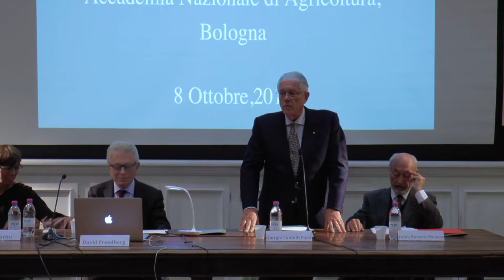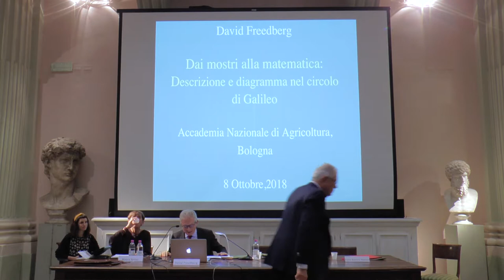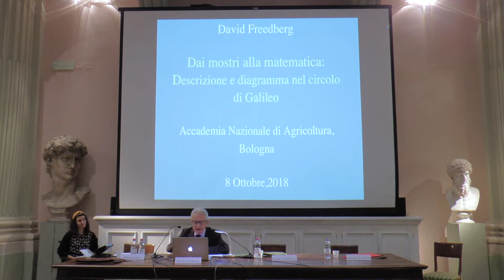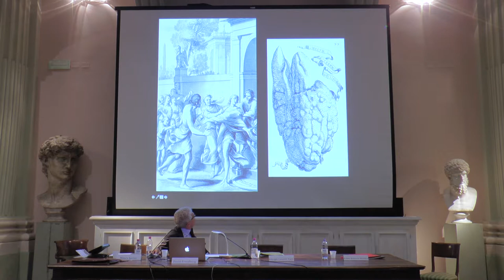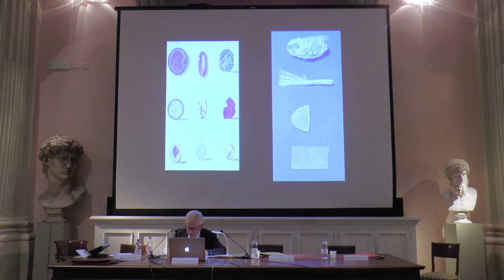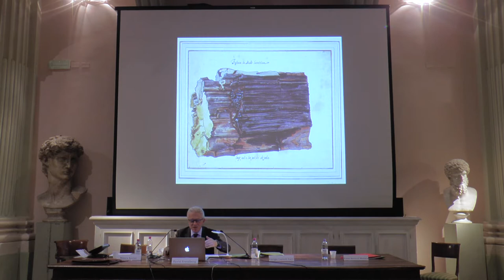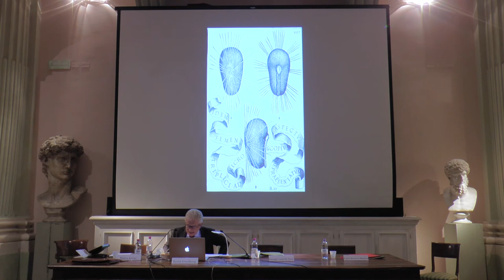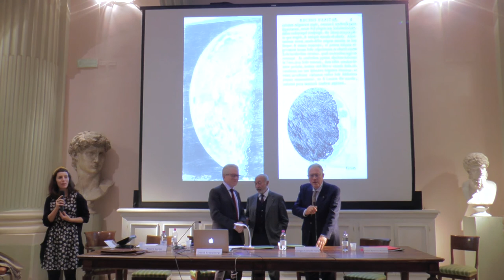David Freedberg - Lectio Magistralis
L' Accademia di Belle Arti ha avuto l'onore di ospitare la cerimonia di conferimento del titolo di accademico onorario a David Freedberg. Per l'occasione, organizzata dall'Accademia Nazionale Di Agricoltura, lo storico dell'arte ha tenuto davanti al pubblico dell'Aula Magna la lectio magistralis dal titolo "Monsters to Mathematics: From Description to Diagram in the Circle of Galileo".

Introducono
Giorgio Cantelli Forti / Presidente Accademia Nazionale Di Agricoltura
Fabio Roversi Monaco / Presidente Genus Bononiae
Intervengono
David Freedberg / Storico dell'arte, accademico, Pier Matisse Professor di Storia dell’arte e direttore della Italian Academy for Advanced Studies in America Columbia University
Maura Savini / Docente Università di Bologna